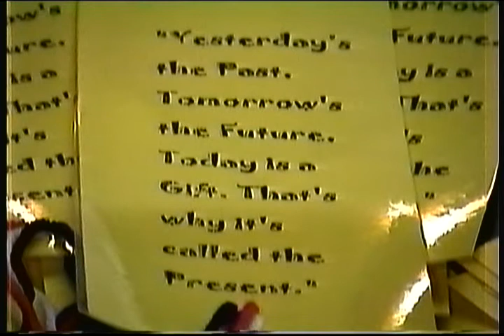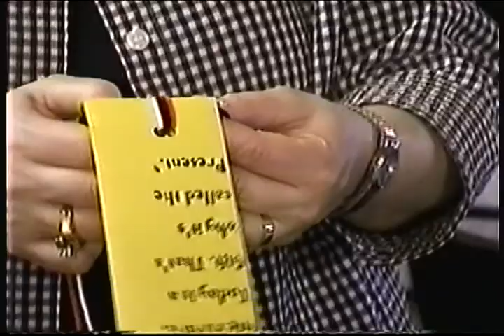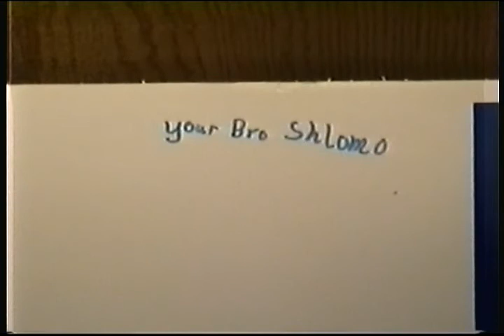Upsheirn/haircut of Elazar Simpser part 1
This is part 1 of the upsherin/haircut and 3 yr old birthday party that took place for Elazar Simpser on April 12, 2005.